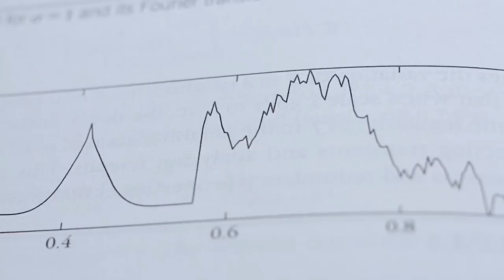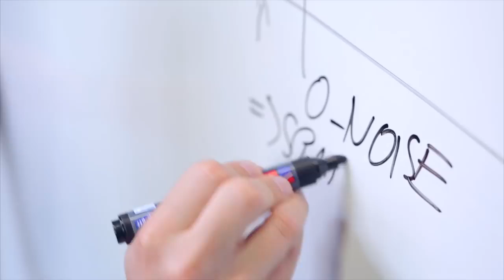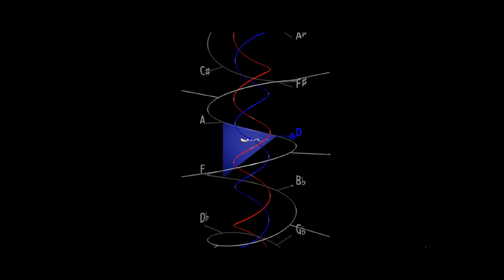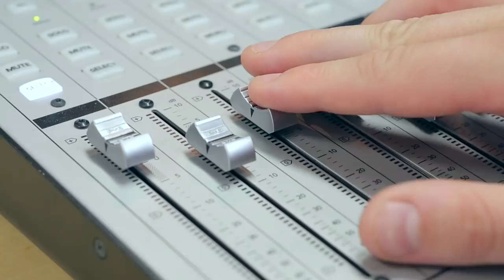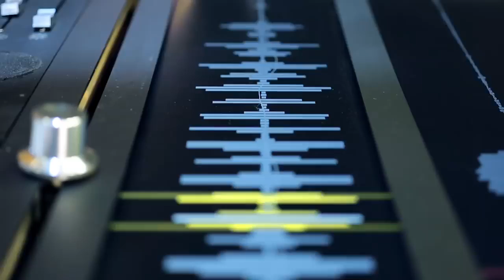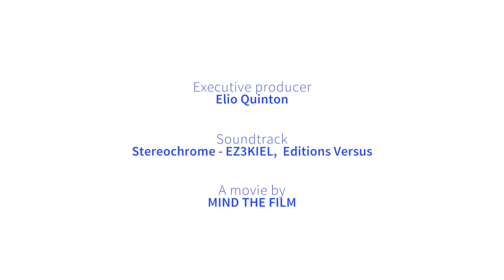Centre for Digital Music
Video about the Centre for Digital Music at Queen Mary University of London, to which we (the Audio Engineering team) belong. It features Dave Moffatt and Brecht De Man, among others. for the original